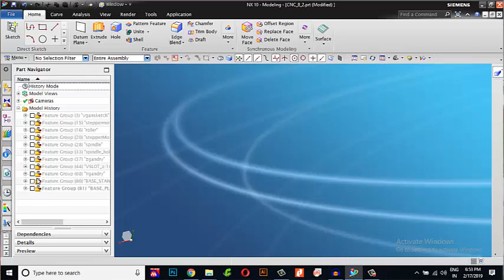My startup (Don't apply for funding to achieve 100% success in startup )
Starting a startup company without funding is the right way  to start a company successfully.